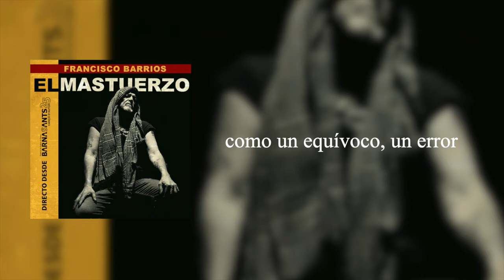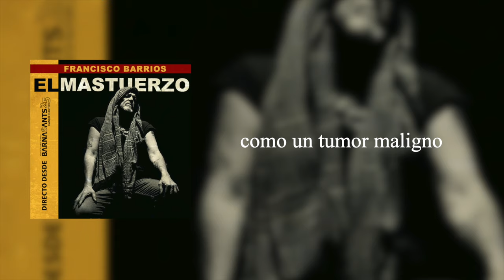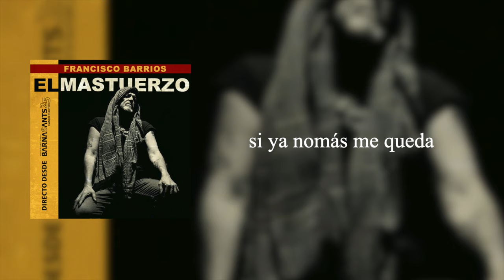Francisco Barrios "El Mastuerzo" - Prohibido (Lyrics Video) 🤘🎼🎵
Nació en mero Tulancingo un 23 de noviembre, nació a la hora del almuerzo, Paco Barrios su nombre, apodado el "Mastuerzo". Héroe de carne y hueso, trovador y rolero, tira choros perversos, rolas, netas, conciertos, él solito y sus versos.
En 1983 integró Botellita de Jerez con Armando Vega Gil y Sergio Arau, agrupación que tuvo distintos periodos de actividad y alineaciones y que también se les conoce cómo Los Botellos.

PROHIBIDO

Aquí estoy, detrás de mi nariz
Bohemio, rengado, sin destino
Disidente, como un equívoco, un error
Un loco
Un transgresor
Un malparido.

Con los puños apretados
Con la cara endurecida
Y este amargo en la saliva
¡Uh!

Aquí voy, en esta nube gris
Con tanta necedad
Echando chispas
Exiliado en el descaro de vivir
Como un tumor maligno en tu sonrisa.

Verás que no estoy solo:
Somos muchos los proscritos
Los bastardos
Los malditos
¡Uh!

Y estoy aquí
Oculto en el rincón de lo prohibido
Pensando en ti
Tratando de ser otro, pero el mismo:
Insurrecto, perseguido
Ilegal y fugitivo
Tengo un sueño clandestino para ti.

¿Y qué esperas de mí, si ya nomás me queda este camino?
Siempre huyendo, en el silencio
Con esta soledad y mis canciones
De este mundo pies de plomo
Aburrido y fanfarrón
Perfumado y socarrón
¡Uh!

Y estoy aquí
Pensando en ti
Insurrecto, perseguido
Ilegal y fugitivo

"Prohibido" (Official Audio) by Francisco Barrios "El Mastuerzo"